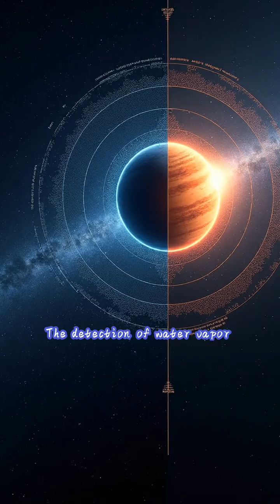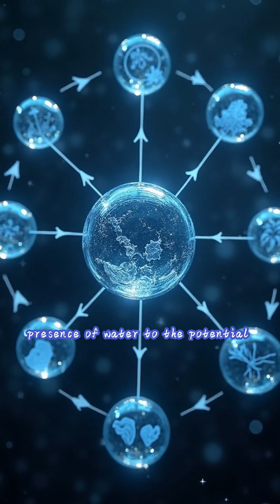💧 If scientists found a planet with oceans… would you move there? 🌍✨Exoplanets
🌊 What If Scientists Found a Planet with Oceans? 🪐
Imagine a distant world covered in endless oceans — waves bigger than skyscrapers and alien seas full of unknown life. 🤯 Scientists are already searching for exoplanets where liquid water might exist, and discovering one could change everything we know about life in the universe.

In this video, explore:
✅ How scientists search for ocean planets
✅ Why water is the key to finding alien life
✅ The shocking possibilities of living on an ocean world

A planet of endless oceans… would YOU move there? 🌍✨